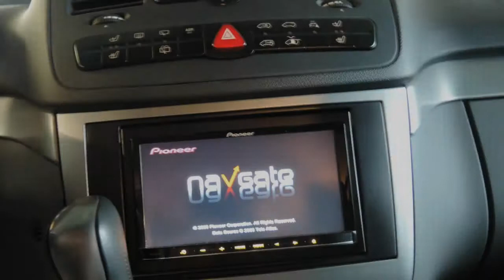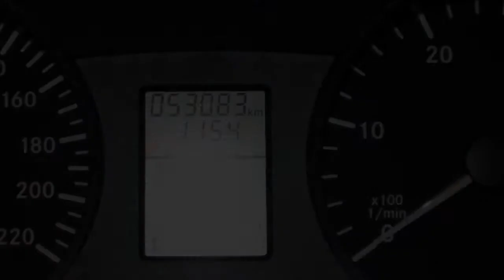Kampeerauto te koop: WESTFALIA MARCO POLO VIANO 2.2 CDI AUT. LEDER (VERKOCHT)